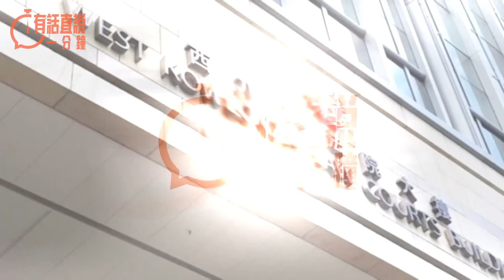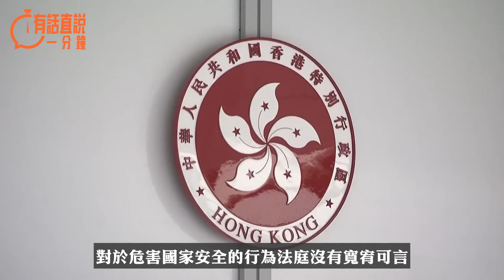有話直說一分鐘｜非暴力對抗也是犯罪 顛覆案判決彰顯法治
而事實上，「35+顛覆案」對社會造成的惡劣影響甚至要遠遠超過一般的黑暴行為。其一，「35+」初選屬於對香港憲制秩序的公然挑釁，亦是選舉公平的嚴重干擾；其二，「35+」始作俑者前港大法律系副教授戴耀廷在其公開發表「攬炒十步曲」中，以近乎瘋狂的姿態展現出顛覆並奪取特區政府政權、搞亂社會秩序的狂妄野心——他寫道，「……9.香港社會街頭抗爭變得更加激烈，鎮壓也非常血腥，港人發動三罷，令香港社會陷入停頓；10. 西方國家對中共實行政治及經濟制裁」。而「35+」初選正是所謂「十步曲」中的重要一環。